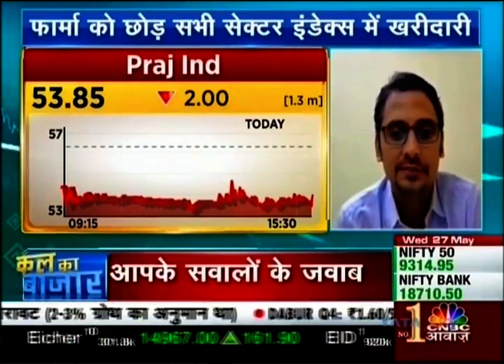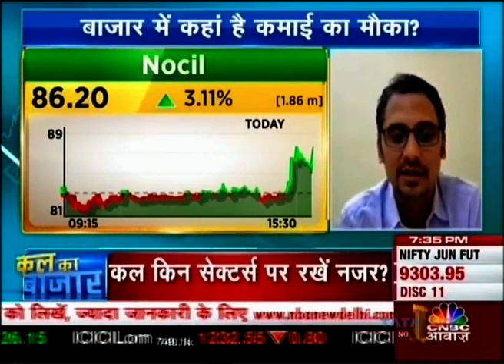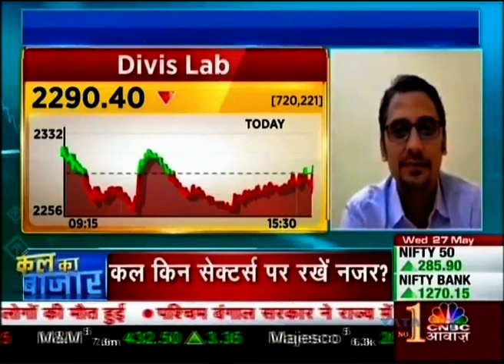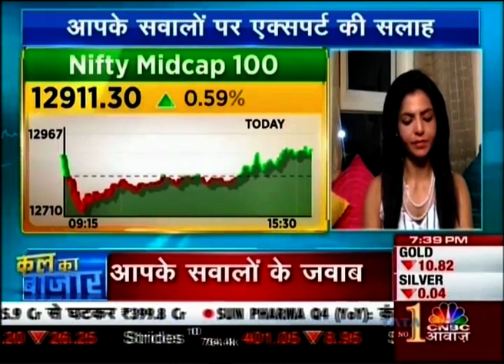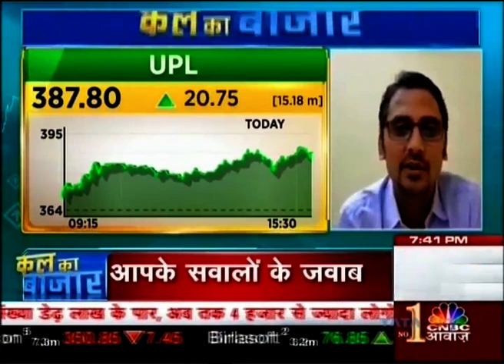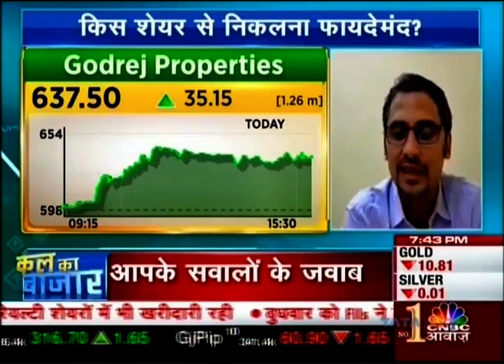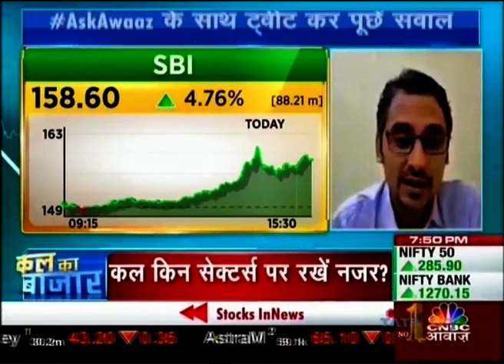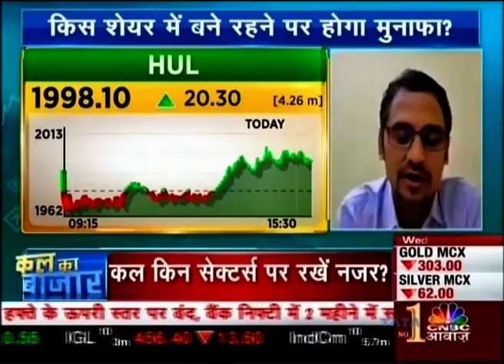Mayuresh Joshi answers viewers queries on CNBC Awaaz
Mayuresh Joshi, Head of Equity Research, William O'Neil India, sheds light on the volatility in the market, views on US & European markets, the Sensex, Nifty 50, Torrent Pharma, Praj Ind, SAIL, Nocil, Divis Lab, Gati, Tata Motors, UPL, Balrampur Chini, Godrej Properties, M&M Financial, SBI, ICICI BANK, Ceat, HUL, and much more through the O'Neil lens.